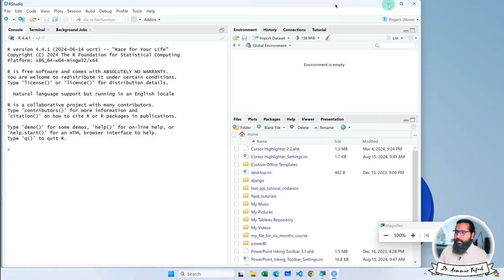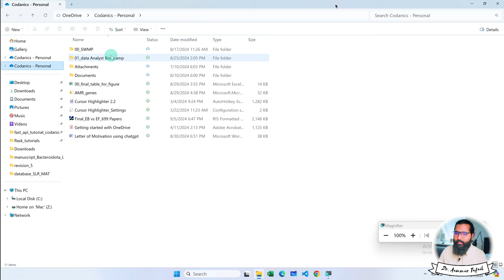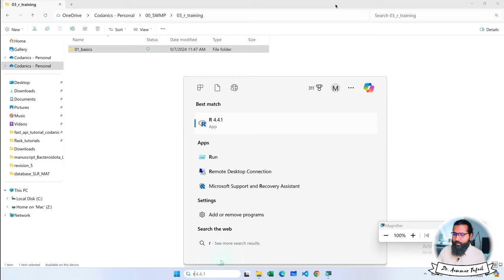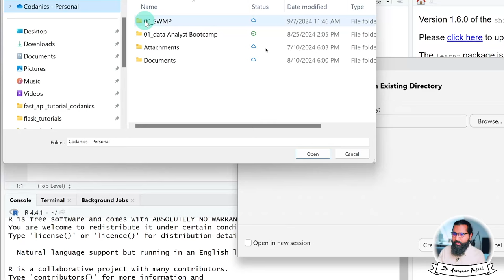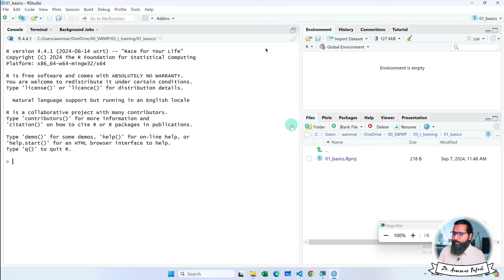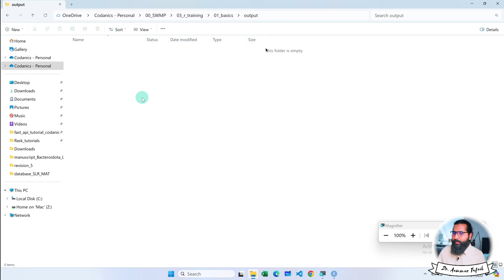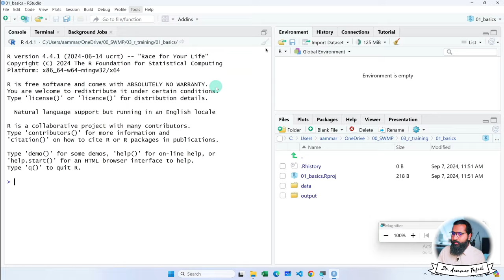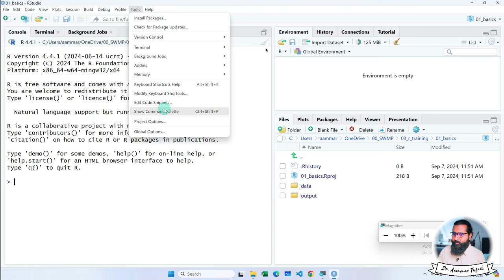R-Studio interface and creating a project in R with Aammar